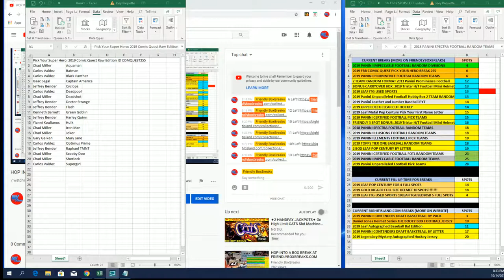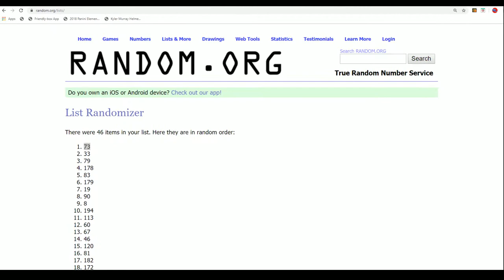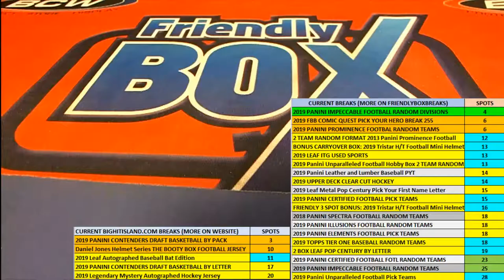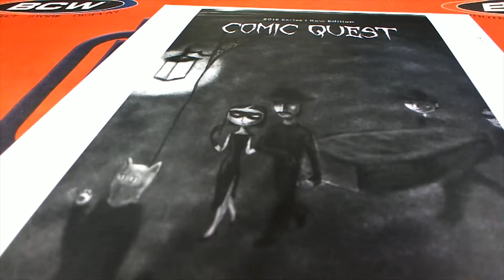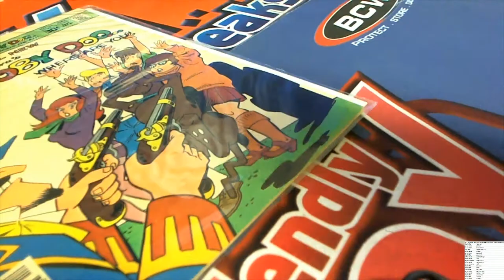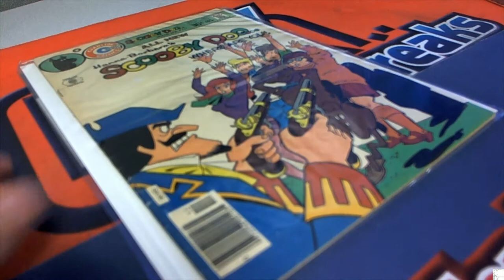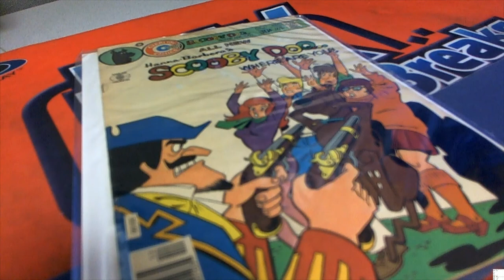2019 Comic Quest Raw Edition ID COMQUEST255